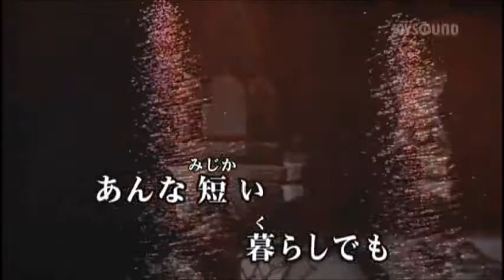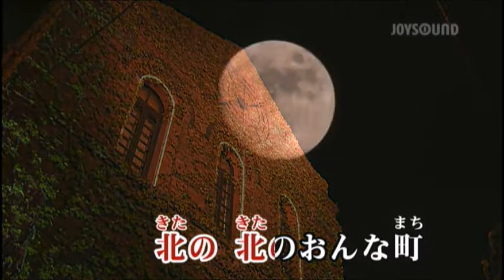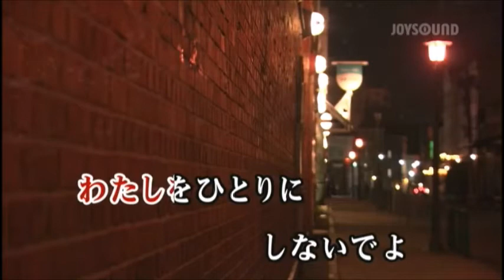北のおんな町 三山ひろし cover yositaka